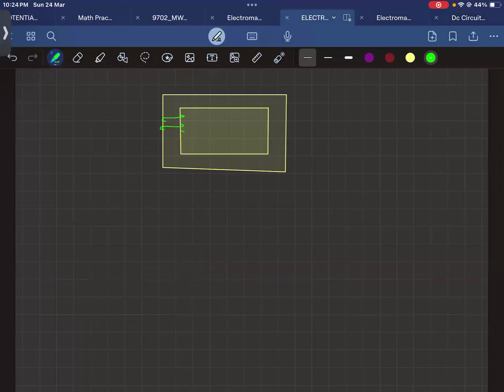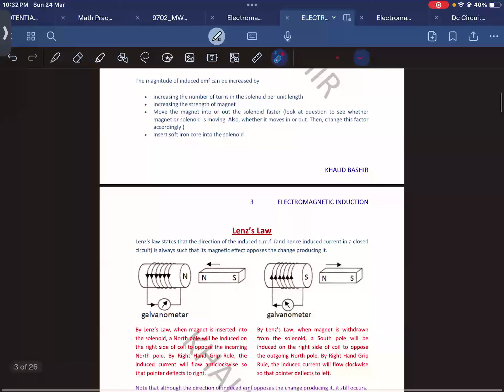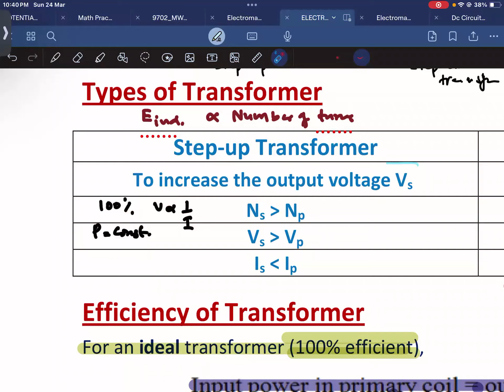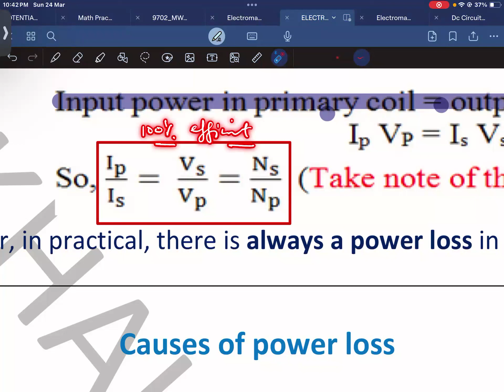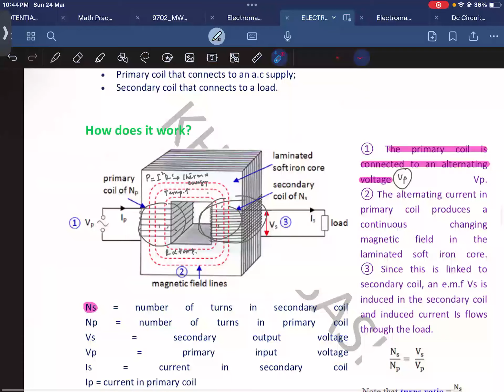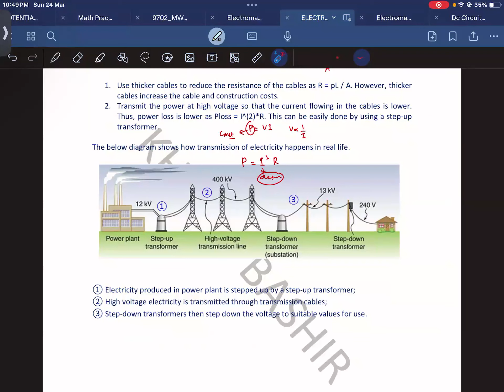ELECTROMAGNETIC INDUCTION TRANSFORMER OLEVEL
TRANFORMER AND TRANSMISSION OF ELECTRICAL POWER IS DISCUSSED